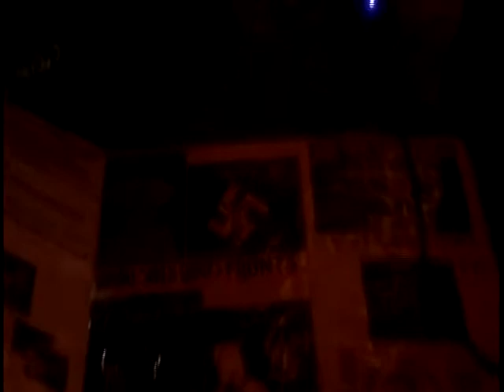ICONICIDE at DING DONG LOUNGE MARCH 15, 2014 *FULL SET!*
Chris/the Antimessiah, Shane and Maj Da Beast (yes, he's playing a water cooler bottle).

SET LIST:

VOLUNTARY HUMAN EXTINCTION MOVEMENT
EVERYTHING IS AWESOME
WHORESHIP
BOUT FUCKING TIME
NAME YOUR PRICE
HIGHER FORMS OF MURDER
WASTED
OTK: ODE TO KEN
WORLDSEND